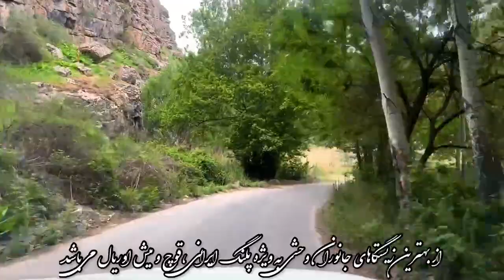پارک ملی تندوره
پارک ملی تندوره در شمال  استان خراسان رضوی در شهرستان درگز قرار دارد. این منطقه در حوزه آبریز هریرود و کشف رود و زیرحوزه رودخانه دهستان درونگر قرار گرفته‌است. پارک ملی تندوره  از زیباترین و عمیق‌ترین دره‌های ژرف و پر شیب و تپه ماهورها بهره مند می‌باشد و از بهترین زیستگاهای جانوران وحشی به ویژه پلنگ ایرانی ،قوچ و میش اوریال می‌باشد که چنانچه صبح زود یا غروب در این منطقه باشید گله‌های کل و بز را می‌توانید بینید که در حال چرا می‌باشند.